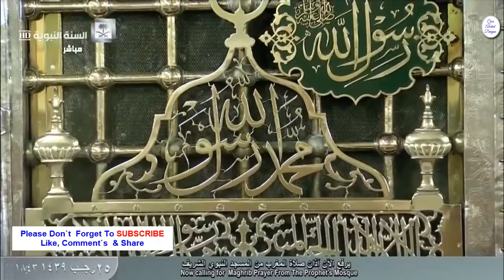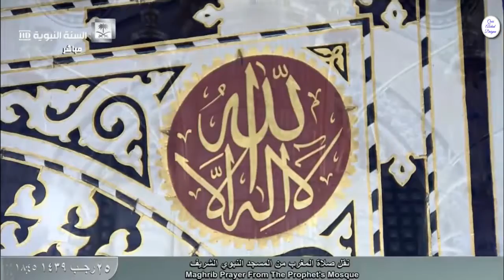11th April 2018 Maghrib Adhan Madinah أذان صلاة المغرب من المسجد النبوي الشريف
Beautiful Maghrib Adhan Madinah
 أذان صلاة المغرب من المسجد النبوي الشريف

⬆⬆⬆براہ مہربانی میرا چینل سبسکرائب کریں⬆⬆⬆